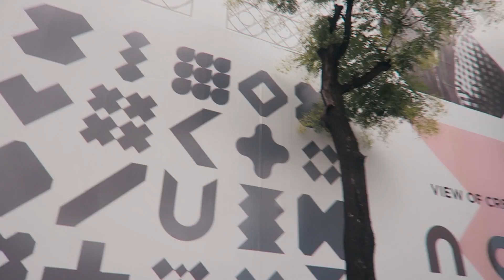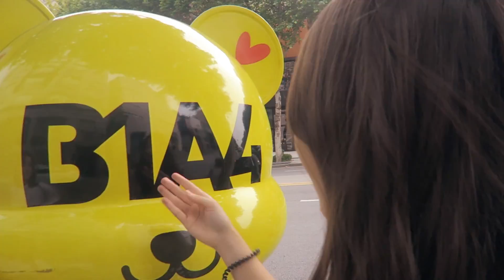Visitando as EMPRESAS DE KPOP na Coreia - SM, YG, JYP, FNC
- CONHEÇA O CANAL DA SARA!

S N A P C H A T midorithais

- Sobre euzinha:
Thais Midori tem 21 anos e atualmente esta morando na Coreia do Sul. Ama kpop e poderia passar dias assistindo doramas. Toca seu vlog sendo sincera, atualizada e divertida. Em seu canal chamado Midori, Thais compartilha, com muito humor, sua vida na Coreia do Sul e seus gostos por músicas e novelas coreanas (entre outras coisinhas mais).

- MÚSICAS
Trespass - Gunnar Olsen
K-pop (2015) - Instrumental Melody Mix (Mashup)
Left U into - Otis McDonald

- Amo vocês!!! S2